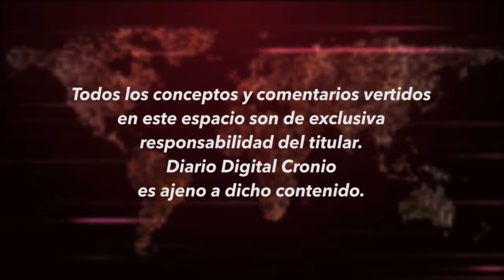CRONIO.SV / ENVIVO EL SALVADOR TODAY con ROBERTO RUBIO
ENVIVO EL SALVADOR TODAY con ROBERTO RUBIO, Director de la Fundación Nacional para el desarrollo, FUNDE. Hoy analizaremos “Las expectativas con el nuevo gobierno y las Relaciones internacionales de El Salvador”.

DANOS LIKE, COMPARTE Y OPINA

Aclaración: LAS OPINIONES Y CONCEPTOS VERTIDOS EN ESTA ENTREVISTA SON DE EXCLUSIVA RESPONSABILIDAD DE QUIEN LOS EMITE Y NO REPRESENTAN LA LÍNEA EDITORIAL DE DIARIO DIGITAL CRONIO.